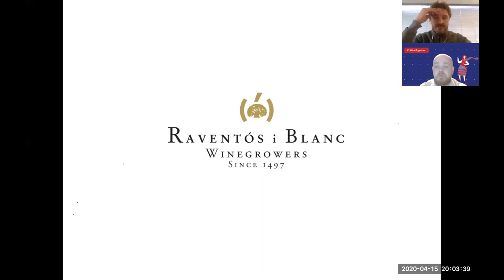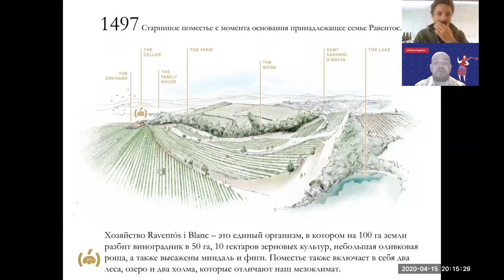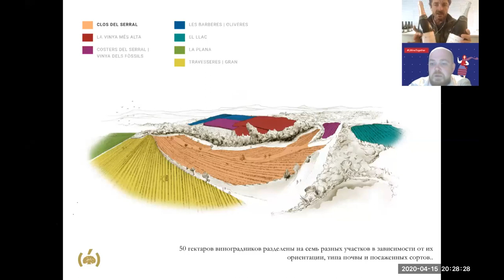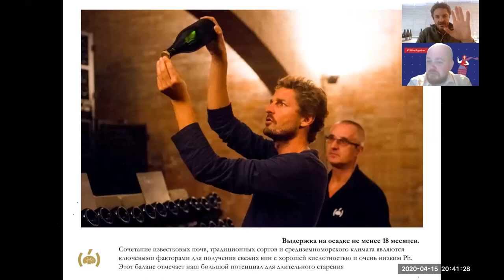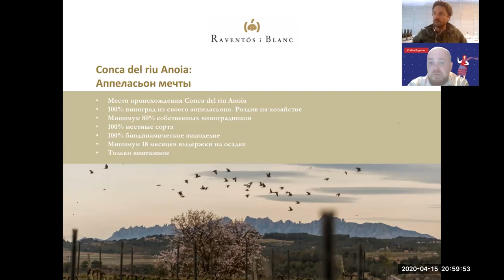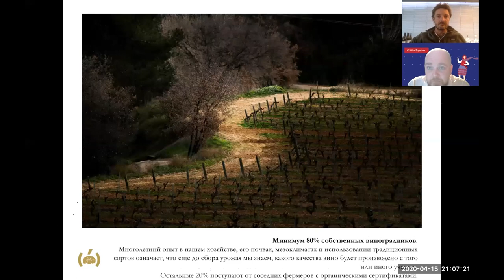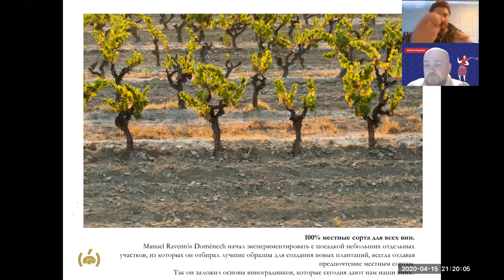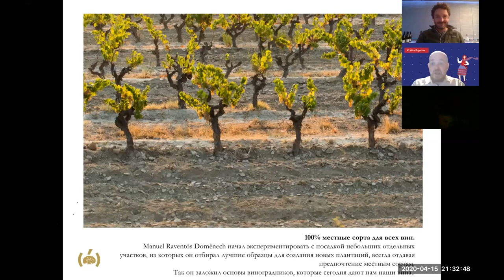Вебинар онлайн-клуба L-Wine с владельцем Raventos i Blanc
Необходимость оставаться дома и отказаться от похода в винный бар или ресторан – не повод лишать себя привычных радостей. Если вы не идете к сомелье, сомелье придут к вам! Начиная с 3 апреля, каждую среду и пятницу эксперты проекта L-Wine будут проводить вебинары по самым популярным сортам винограда и стилям вина, а также онлайн-встречи с мировыми виноделами, чтобы вы могли пополнять свои знания даже на карантине и уверенно говорить друзьям «Я не пью, я дегустирую».

Винный клуб L-Wine в формате онлайн доступен для всех наших клиентов. Если вы заказывали вино в марте, вам автоматически придет письмо о регистрации в онлайн-клубе. Для всех остальных необходимо оформить заказ на сайте на сумму не менее 3000 рублей. За два часа до начала каждого вебинара на вашу почту придет ссылка на трансляцию.

15 апреля владелец винного дома Raventos i Blanc Пепе Равентос рассказал об аутентичных игристых винах из региона Пенедес в рамках встречи онлайн-клуба L-Wine.

Raventos i Blanc – одна из старейших европейских винодельческих династий, история которой началась в конце XV века. Сегодня хозяйством в Пенедесе управляют представители двадцать первого поколения семьи – Мануэль и Пепе Равентос. Они сами работают на виноградниках и живут в том же доме, который 500 лет назад построил основатель знаменитой династии.